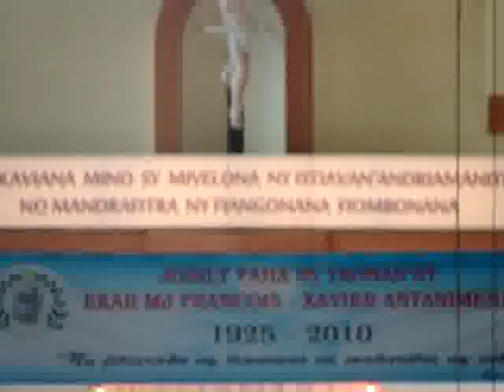Famonosana an'i Mgr Jean Paul Randriamanana